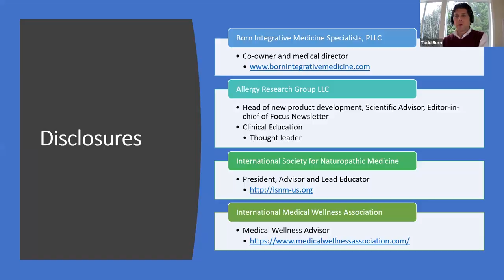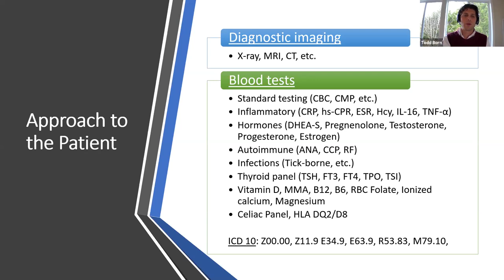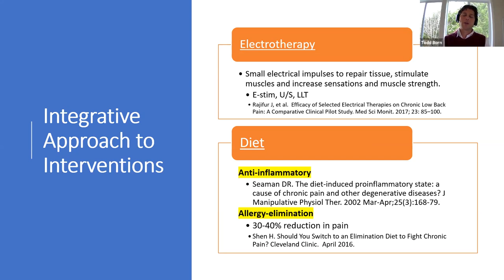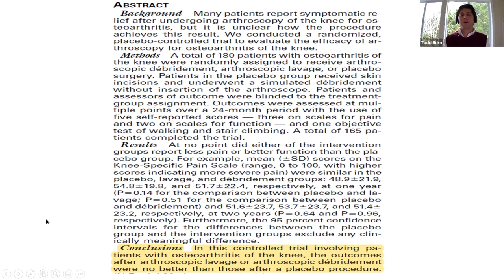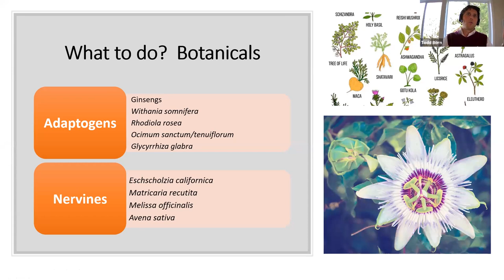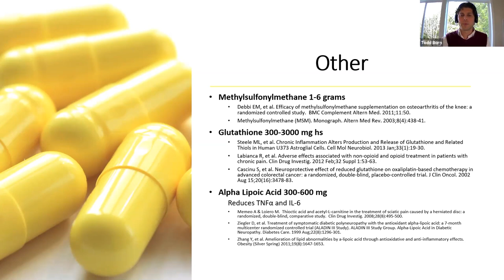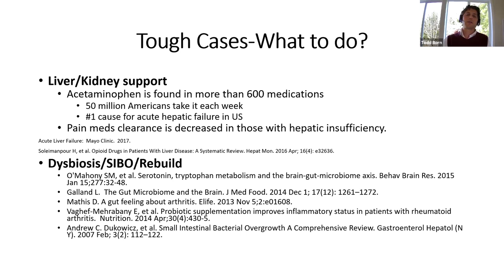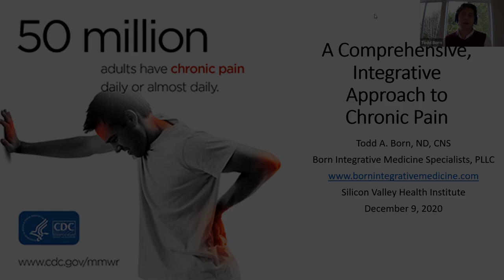Pain: A Multi-Prong Approach - Todd Born, ND, CNS (December 2020)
Pain: A Multi-Prong Approach” is the presentation shared by Todd Born, ND, CNS at the December 9, 2020 Zoom meeting of the Silicon Valley Health Institute.

Pain is a common condition which sometimes can be disabling. As a result of attempts to control pain, there has been an unprecedented opioid crisis resulting hi deaths from overdoses. Many patients have been hospitalized for NSAID-related gastrointestinal complications.

Acetaminophen (Tylenol) has caused acute liver failure. This talk will look at alternative approaches for dealing with pain including acupuncture, use of heat, ice, and supplements such as omega threes, curcumin, capsaicin and SAMe (S-Adenosyl methionine).

Dr. Born is a naturopathic physician and Certified nutrition specialist, whose clinical focus is utilizing integrative medicine to treat chronic disease. He has a strong interest in difficult and refractory cases, allergies, gastrointestinal issues, neurological and neurodegenerative disorders, endocrinology, cardiovascular disease and diabetes, autoimmune disease, development and behavioral issues, HIV/AIDS, and geriatrics. His extensive knowledge and training in the basic medical sciences includes physical medicine (osseous manipulation, craniosacral therapy, hydrotherapy and physiotherapy), botanical medicine, homeopathy, biotherapeutic drainage, Ayurveda, counseling, pharmacology, and diet and nutrient therapies. Dr. Born believes that ultimately, we are all responsible for our own health and well-being, but at times we need some guidance to get back on the road to optimal health.

Dr. Born is the Product Manager, Head of New Product Development, Scientific Advisor for Allergy Research Group and is Editor-in-Chief of their science-based Focus Newsletter. Dr. Born is also lead advisor and President of the International Society for Naturopathic Medicine, as well as a medical wellness advisor for the International Medical Wellness Association.
He has been published in Naturopathic Doctor News and Reviews, Townsend Letter, Integrative Medicine Alert, Natural Medicine Journal, Holistic Primary Care and the Natural Nutmeg. He has appeared on KRON4 News, multiple national radio shows, and lectured as an expert for the National Psoriasis Foundation and Arthritis Foundation, across the country and internationally, at various medical conferences. He was a volunteer at North Country Community Health Center in Flagstaff, Arizona and research assistant for Alan R. Gaby, MD.

He also completed a semester abroad at the School of Science and Technology, University of Waikato, Hamilton, New Zealand. He has advanced training and certification in homeopathy, completing an 18-month course at the New England School of Homeopathy.